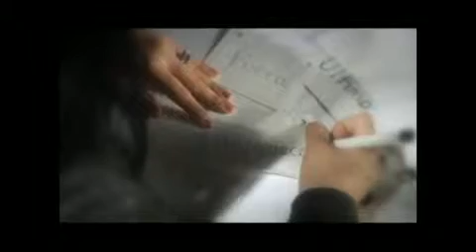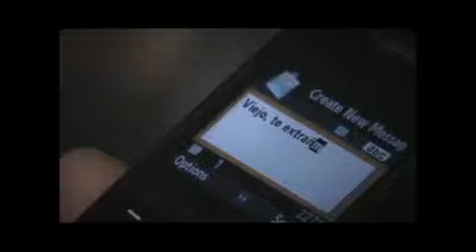Mi Ultimo Día - Tercer Cielo